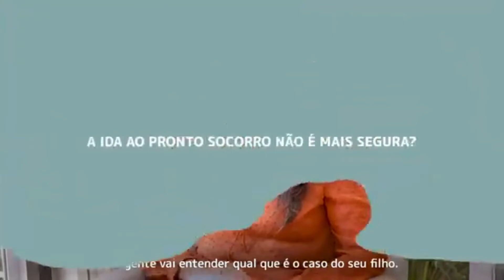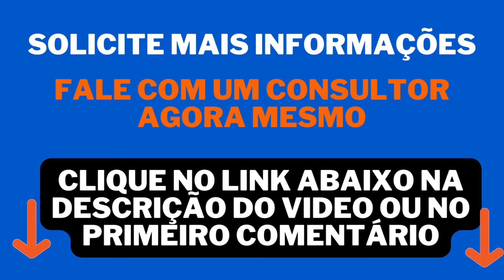KIPP SAUDE - KIPP FONE SAIBA COMO FUNCIONA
FALE COM UM CONSULTOR AGORA MESMO
CLIQUE NO LINK ABAIXO

Olá! Somos a Kipp Saúde.

Chegamos com a missão de oferecer um novo jeito de cuidar das pessoas.

Com foco no acompanhamento contínuo da saúde, carregamos em nosso DNA a expertise e a excelência do Grupo Omint, referência em qualidade há mais de 40 anos no Brasil.

Nós nos inspiramos em você para unir o melhor da medicina com a facilidade do digital.